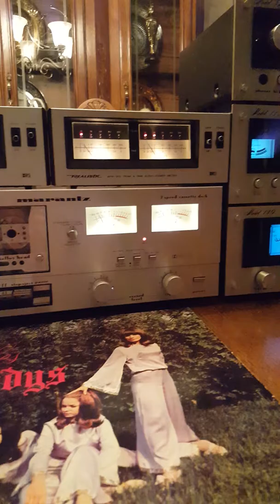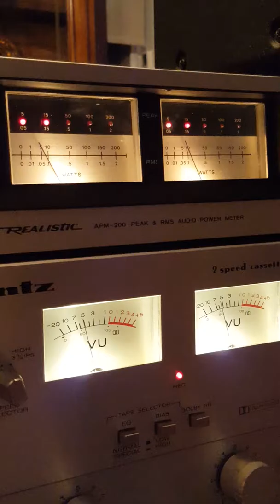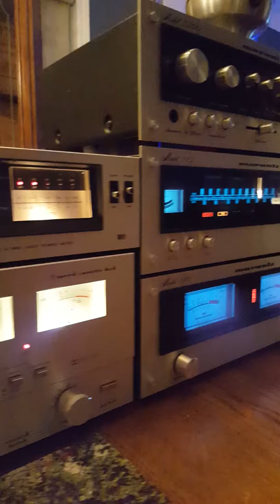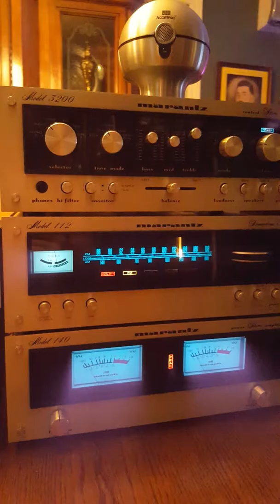Marantz 140/112/3200.acutrack 4000.tape deck sd1000.vintage audio crazy eugene